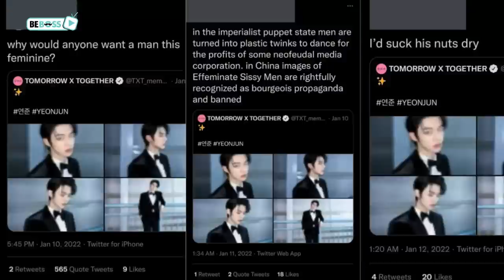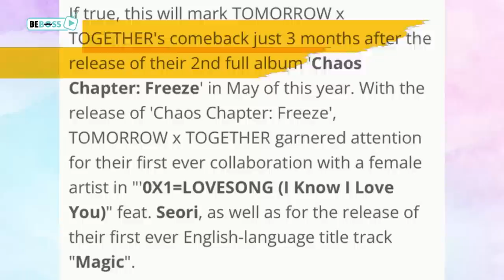Groups Under Same Company But Treated With DISCRIMINATION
Can you believe that sometimes, a company can treat one group like a loving baby and another like trash? While that sounds counterintuitive because the preparation and introduction process for a K-Pop group would cost a fortune, many agencies are still said to follow this practice because according to netizens, idols are just like products to companies and when one product doesn’t make profits, investing in another is more lucrative.
Today, let's find out which groups are receving different treatments by their mutual company.